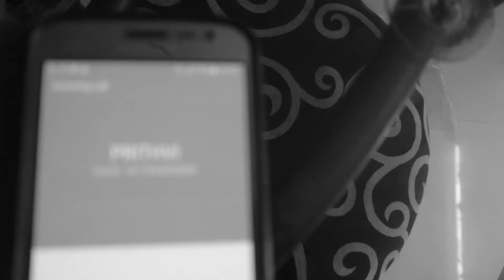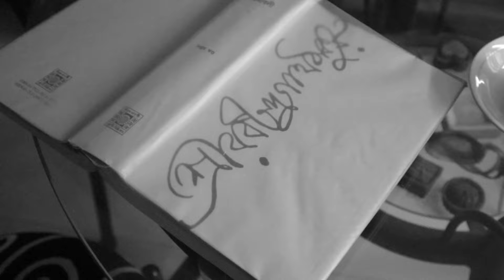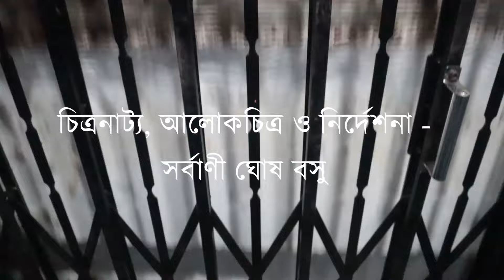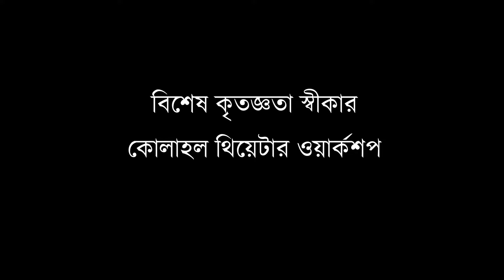Kuheli... Shrouded in Mystery / Latest short film directed by Sharbani Ghosh Basu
A sensitive, young girl lives in a cosy flat; in a world of imagination and creativity. One day she receives a heart-breaking news over a phone call and commits suicide. Months later, Mr. Chatterjee, who is in search of a furnished flat, comes to that flat with a broker, Madhu. The later shows him the flat and then goes out to summon the owner of the flat. What happens next is beyond imagination.
Latest short film directed by Sharbani Ghosh Basu